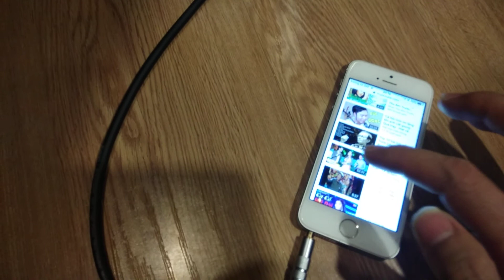Tuấn vũ giao linh, e test qua tiếng để anh e lựa